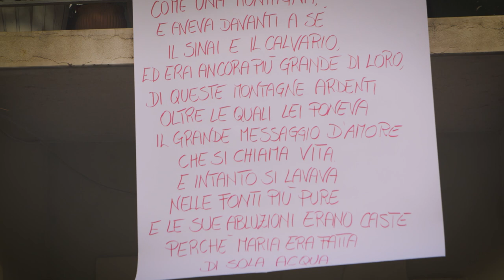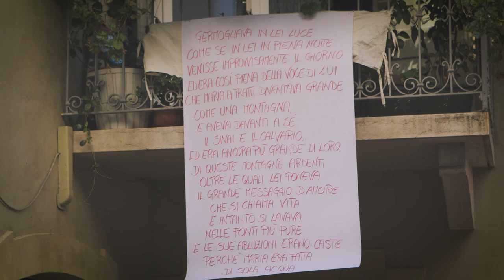ARTventscalendar 2020 - 8.12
Greta Marcolongo: direction
Marina Baldo: video & editing
Maurizio Vescovi: recording & mixing
Samira Mosca: photo social

supported by:
Città di Bolzano | Stadt Bozen
Balcone poetico in Via Dr. Streiter | Poetischer Balkon in der Dr. Streiter Gasse
Südtirol Jazz Festival Alto Adige